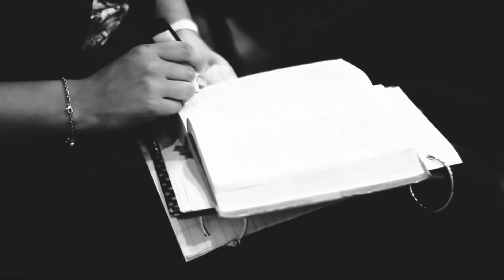05 08 2018 / ¿Quién dice la gente que Soy? / PARTE 1